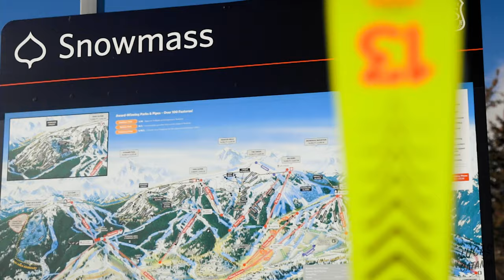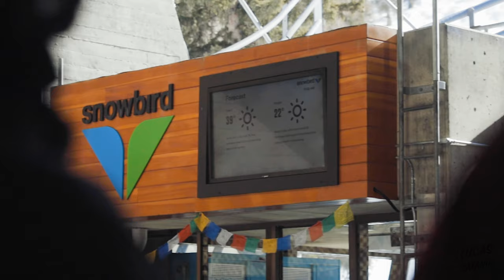SKI HYPE | LETS GOOOOOOO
Season 03, Episode 59: 2022/2023 Ski Hype lets goooooo!!

GoPro Setup:
Hero 10